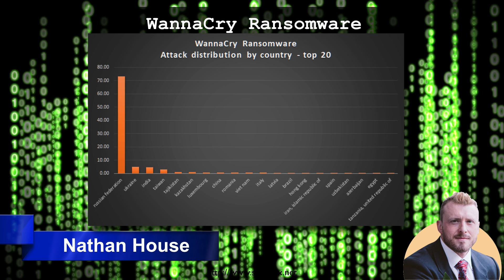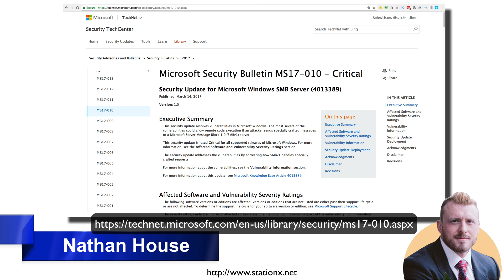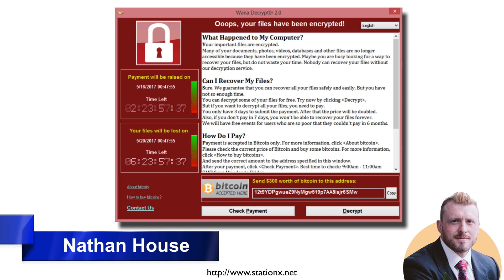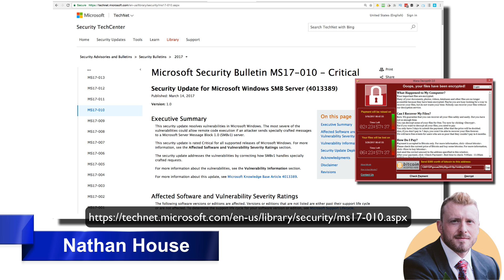WannaCry Ransomware Used In Global Attacks!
Well it looks like the day of reckoning is here for many businesses with the spread of the WannaCry ransomware (aka WannaDecryptor, aka WannaCryptor aka WCry). You may well wanna cry if you get this ransomware on your systems.

So who is at risk? Anyone running Windows operating systems that are listed in the patch announcement

Your home for everything cyber security, privacy and hacking! Helping you improve on what you know.

Full online cyber security courses available via our website. It really helps, and we really do appreciate it!  For Reference Material, Links Notes, and Blog Posts.

Re-watch the video -

Soundtrack : Marcus Neely